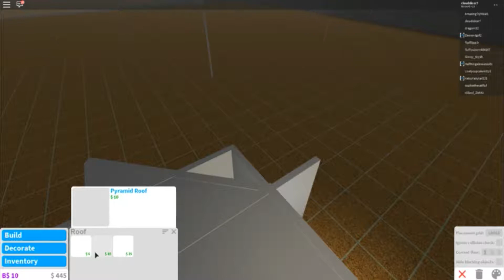I NEED A CAR ROBLOX BLOXBURG